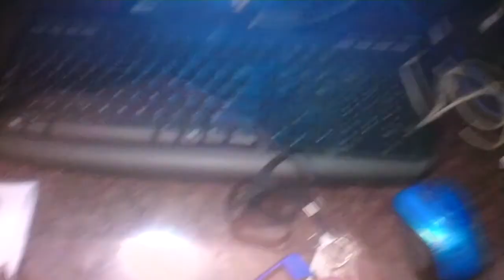IM SOOO WET-High School Journey 1.107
In this vlog...you don't wanna know what happens

"IM SOOO WET-High School Journey 1.107" "Upload" "Power Rangers" New First Life "Day Life" Cool amazing Funny Nice Best Great Happy Insane joeyzdx2 joeyzdx JoeyZDX JoeyZDX2 surviving daily vlogs Joke Hilarious Bad Laughs Silly